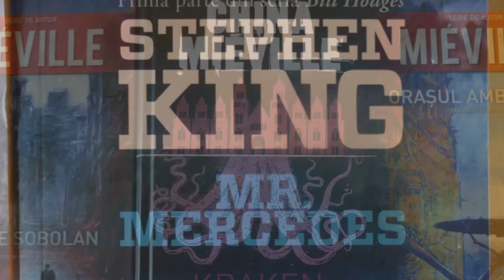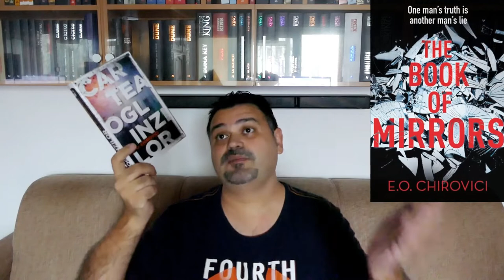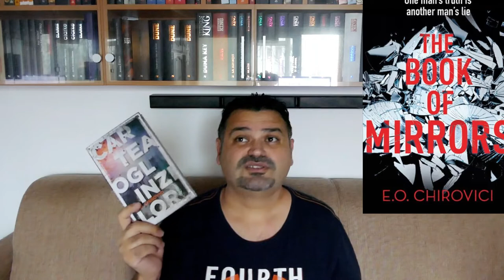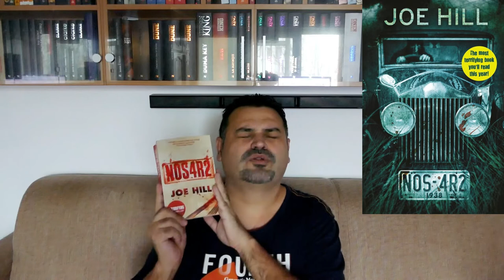Top 10 cărți citite în 2020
Dor de lectura. In episodul de azi vom discuta despre cărțile mele preferate din 2020. Ale tale care sunt?